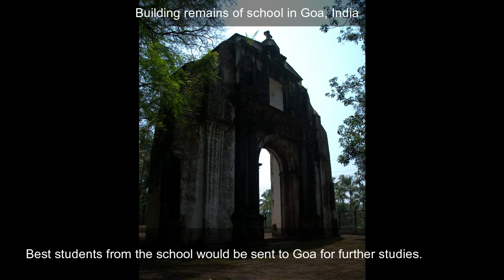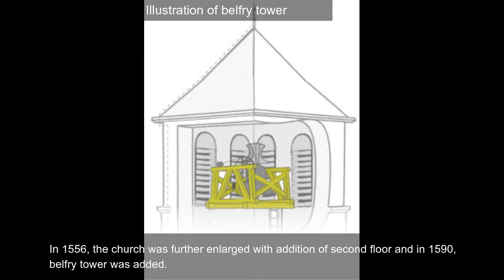St Paul Church | St Paul Hill | Oldest Church in Malaysia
Saint Paul Church is located at the summit of St. Paul’s Hill.
It was originally built in 1521, making it the oldest church building in Malaysia and Southeast Asia.
The church was built by a Portuguese nobleman, Duarte Coelho, as an act of gratitude following his escape from a storm in the South China Sea.
In 1548, the church was given by the archbishop of Goa, Don Albuquerque to the Society of Jesus. St. Francis Xavier received the title deeds on behalf of the Society.
Xavier used the church as his base for his missionary journeys to China & Japan.
In the same year, Xavier with the help of Bishop Fr.Francisco Peres and Brother Roque de Oliveira, established a school in the premises of the church.
In Malay language’s vocabulary, there are about 450 Portugese words.
 “sekolah” is one of them, which comes from Portuguese word “escola”.
The school functioned in the morning and afternoon. At midday, the students were brought to the church to perform religious instruction given by Bishop Peres.
In the afternoon the school reopened again. Perhaps, this was to cope with the large number of students as the building capacity was small.
Best students from the school would be sent to Goa for further studies. The main objective of this school, besides providing education for children of influential people (i.e. children of Portuguese officer), it was to form young men from Asia & South East Asia either to become priest (if they have vocation to) OR interpreters for missionaries in their apostolic work.
In 1552, Xavier fell sick in Shangchuan Island, China and died.
In 1553, the body of Xavier was disinterred from Shangchuan Island and temporarily buried at the church before it was finally shipped to Goa. An open grave in the church still exists today marking the place of Xavier’s burial.
In 1556, the church was further enlarged with addition of second floor and in 1590, belfry tower was added.
In 1641, when the Dutch took Malacca, the church remained in use as the main church of Dutch community until 1753, when Christ Church of Malacca completed construction.
Subsequently, the church become part of the fortress, where the belfry tower was demolished and, in the annex, a “wide pillar” was erected (in which today is a lighthouse).
Some of the windows and doors were closed and nave of the church became a graveyard with monuments tombstones scattered here and there.
In 1824, when British occupied Malacca, the church was used as a powder magazine and was allowed to deteriorate further.
In 1924, the old Portuguese burial vault were uncovered and in 1930, further excavation was done where tombstones that were scattered around the vicinity of the church were affixed to the walls.
In 1952, a status of St. Francis Xavier was erected in front of the church ruins in commemoration of 400th anniversary of his sojourn in Malacca.
A day after the status was consecrated, a large tree branch fell on it, breaking off its right arm. Incidentally, the right forearm of Xavier was severed from his body (after his death) to be used as relic by the Catholic church to be made Xavier saint.